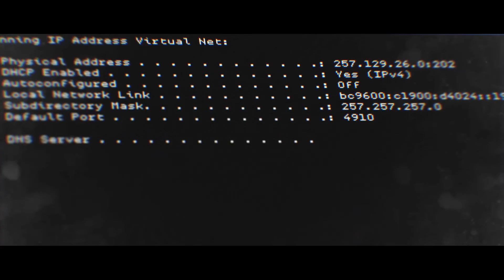Tactical Room Clearing (Realism) - Call of Duty: Modern Warfare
Gunnar talks to himself while doing a first run of the "Clean House" mission. Realism difficulty. Easily the best mission so far in the campaign.
Firm believer in dead checking.